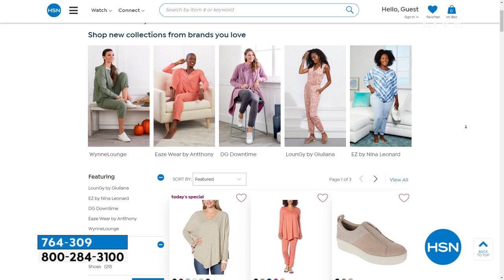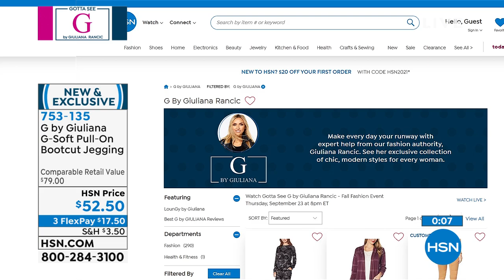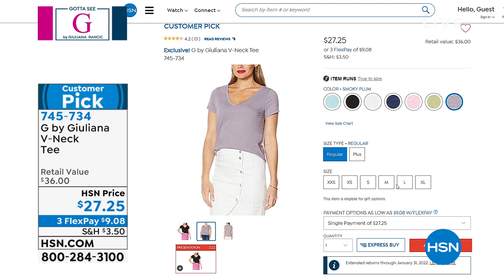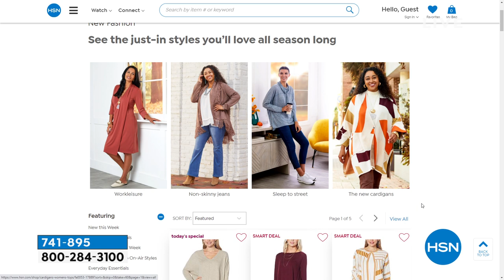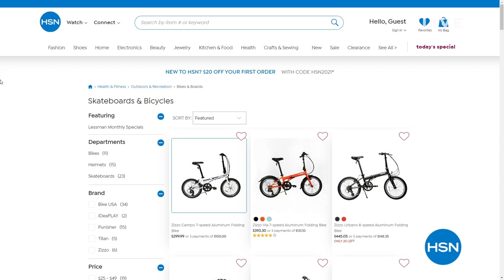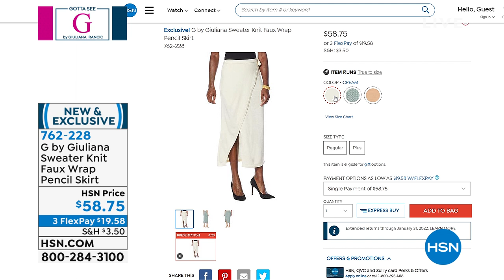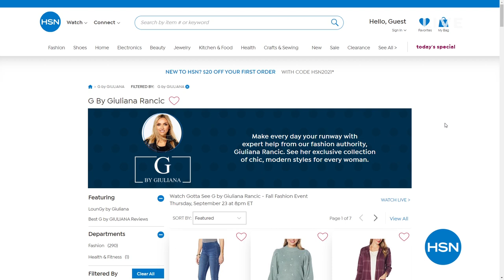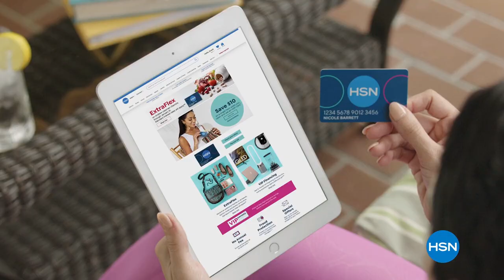HSN | Gotta See G by Giuliana Rancic - Fall Fashion Event 09.23.2021 - 08 PM